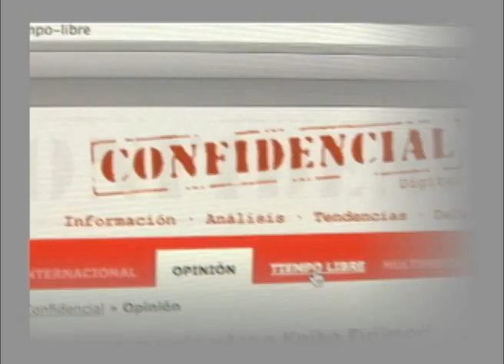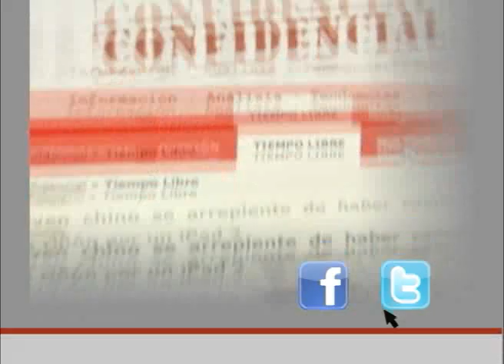Aguerri sobre reformas INSS: "Nosotros votamos en contra pero estamos de acuerdo con la decisión"